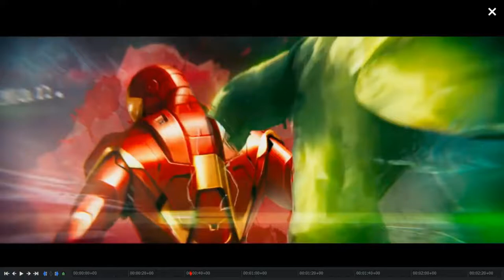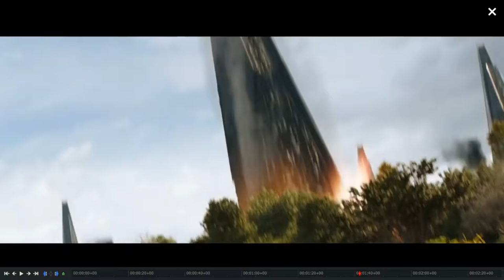Avengers Infinity War Trailer - BREAKDOWN AND PREDICTIONS!!!